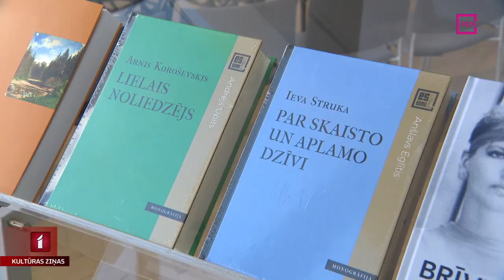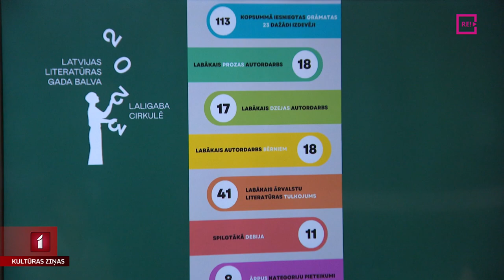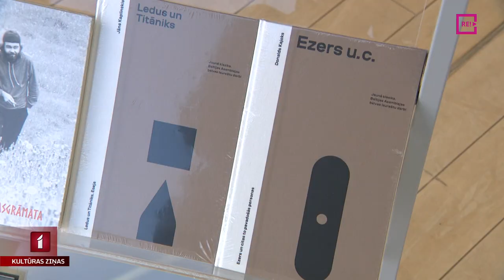Paziņo Latvijas Literatūras gada balvas nominantus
Šodien paziņoti Latvijas Literatūras gada balvas nominanti sešās kategorijās. Ekspertu komisija atlasījusi viņuprāt labākos darbus  - 113 grāmatas no 25 izdevniecībām. Zināmi arī speciālbalvas un mūža balvas ieguvēji. Plašāk Līgas Gaigalas sižetā.